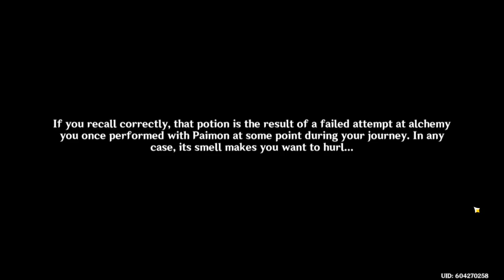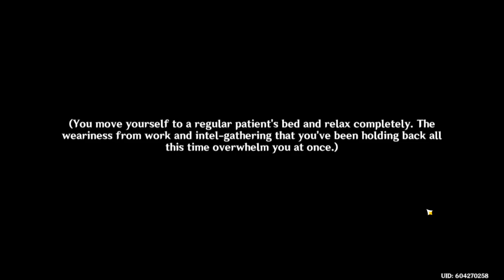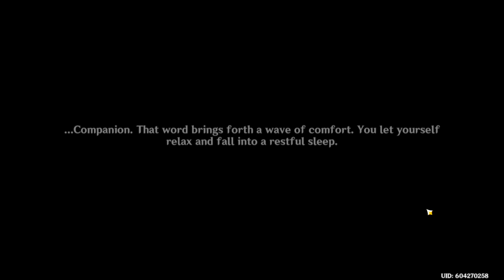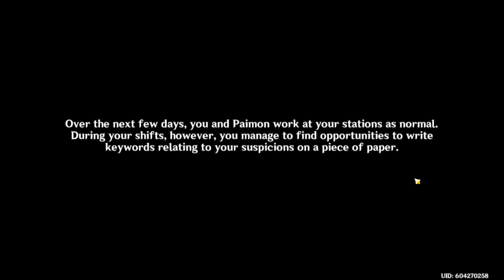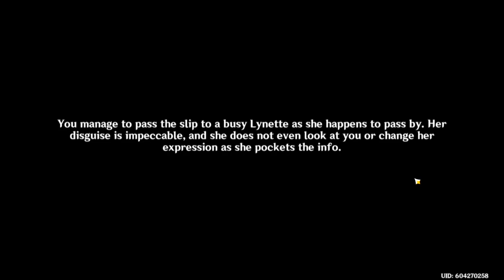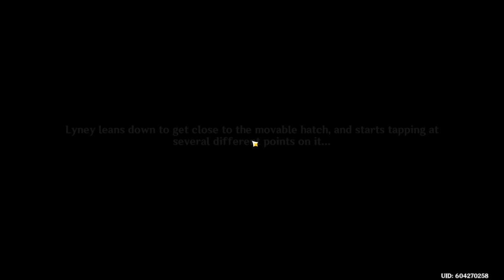Fountain Arcon Quest | Part V | Investigating Infirmary | Genshin Impact 4.1